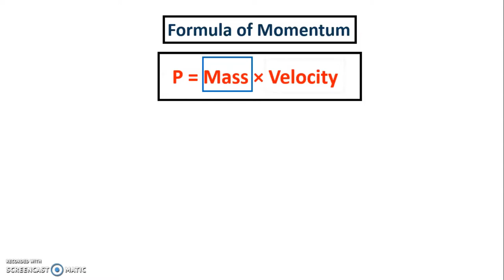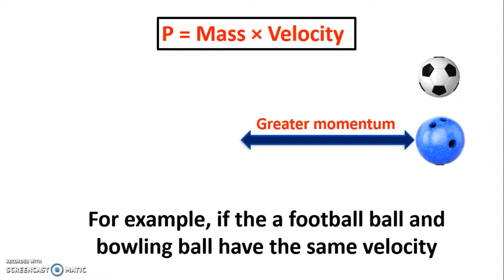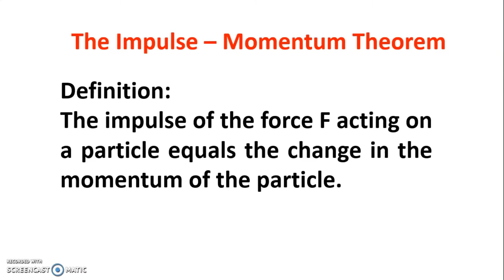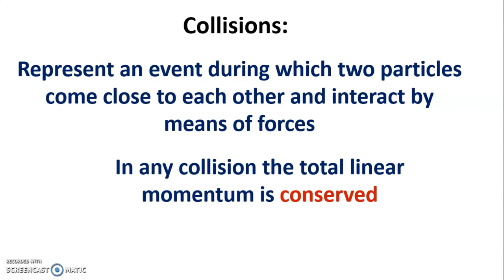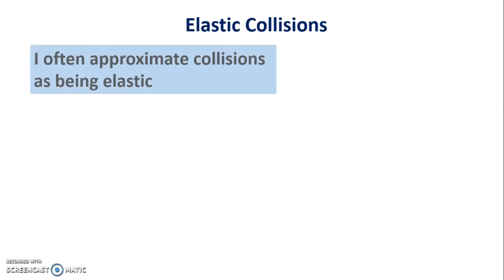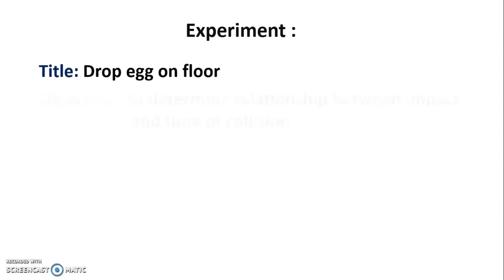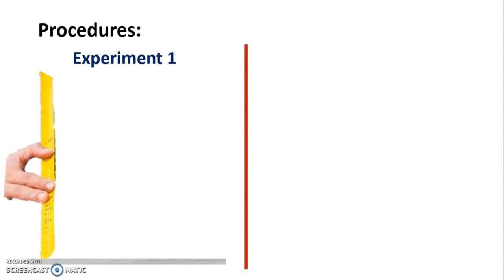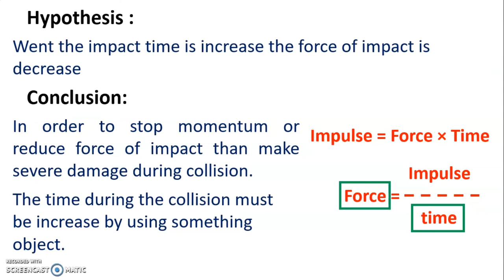MOMENTUM-IMPULSE | HOW MOMENTUM RELATED TO IMPULSE | SIMPLE EXPERIMENT FOR IMPULSES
Phy 400 MOMENTUM-IMPULSE THEOROM